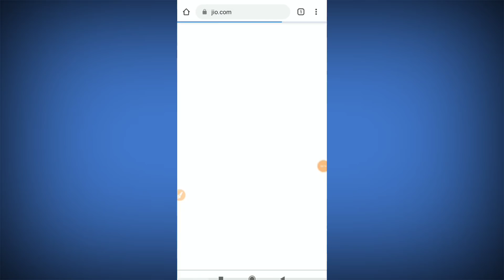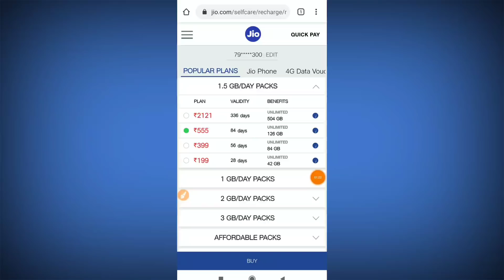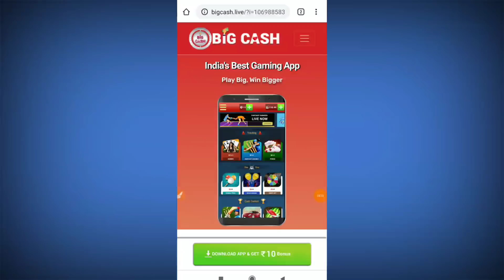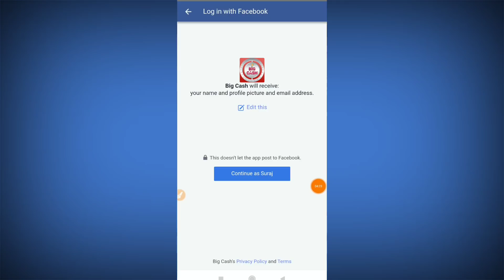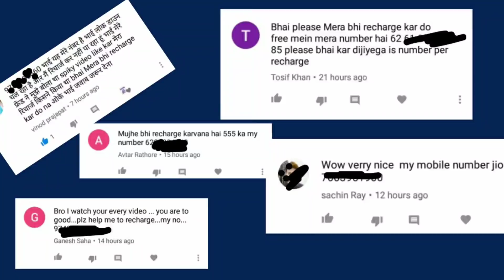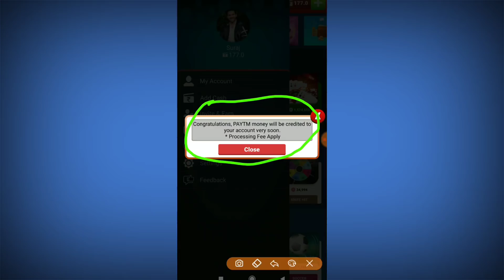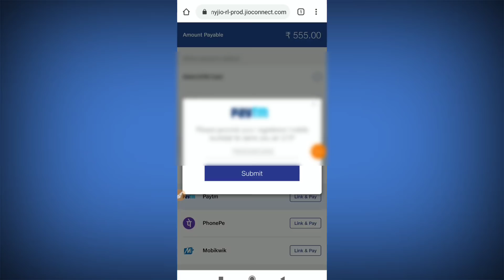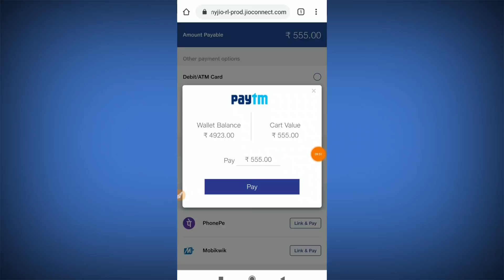Free / Jio ₹555 recharge free/ Jio Recharge offer / Free me jio recharge kare /Tricks in hindi√